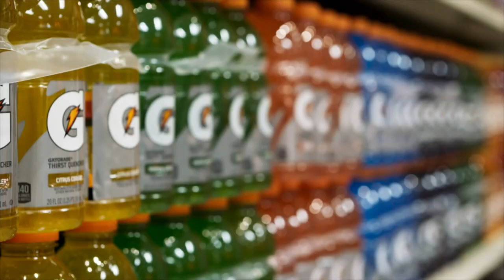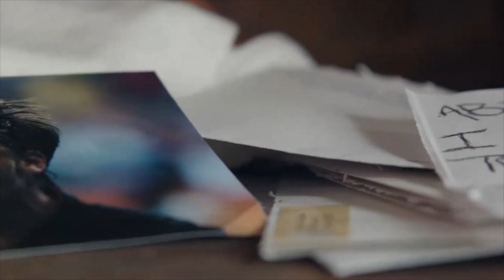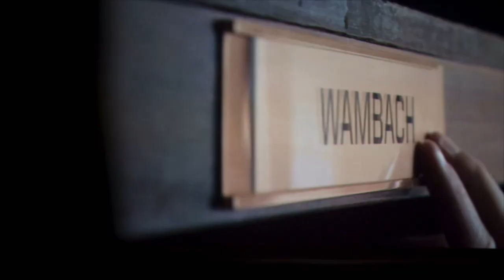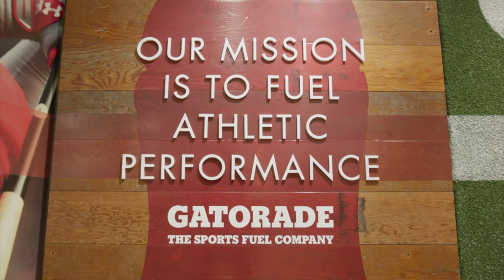An Inside Look at Gatorade's Marketing Strategy | The Boardroom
In this digital exclusive, correspondent Jordan Schultz steps into the headquarters of one of the most iconic sporting brands in the world - Gatorade. He talks with Abby Wambach about the making of her incredible "Forget Me" ad, with Gatorade execs about their relationships with athletes, and takes a look at sports science at GSSI and how it connects with the brand's marketing.